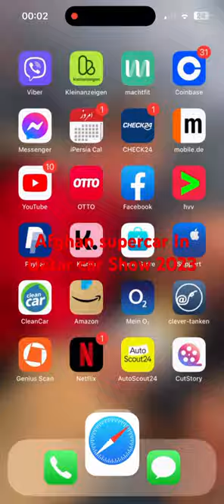Afghan supercar in Qatar car show 2023. موتر افغانستان در ليست موتر هاي اسپورت قطر# Afghan#foryou